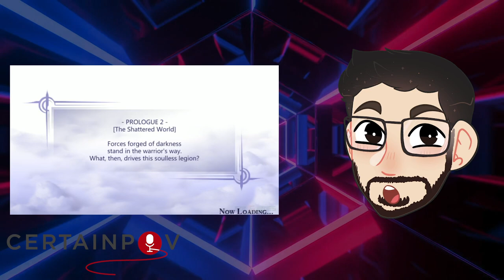Side Quests: Dissidia Final Fantasy with Josh Bittick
Side Quests is back and this episode's host is podcaster, video editor, content creator, host, broadcaster and summoned warrior of light, Josh Bittick! The game he is talking about today is Dissidia Final Fantasy by Square Enix.